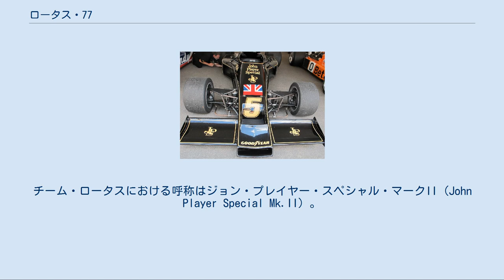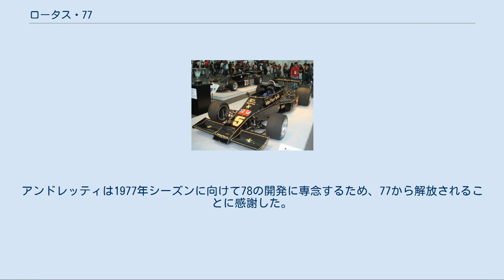ロータス・77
ロータス 77 (Lotus 77) は、チーム・ロータスが1976年のF1世界選手権参戦用に開発したフォーミュラ1カーである。
設計者はコーリン・チャップマン、ジェフ・オールドリッジとマーティン・オグルヴィ。
チーム・ロータスにおける呼称はジョン・プレイヤー・スペシャル・マークII (John Player Special Mk.II) 。
 77は1975年の76の失敗と、ロータス72の老朽化による低迷から脱するための応急処置となった。
 車体は従来のバスタブ式モノコックに代わる、ボックス断面の細く軽いモノコック設計を特徴とした。
細いフットボックス周りでは、バスタブ式モノコック（ツインチューブ･モノコック)で必須となる閉断面のサイドチューブの容積が極端に省略され、これは後のグラウンドエフェクトカーで一般的となり、更には今日のカーボンモノコックにも続くシングルスキン･モノコック構造の布石となるが、ハニカムサンドイッチ材が自由に使えなかった77のモノコックでは剛性が不足し、結果、左右荷重移動量不足によりタイヤの負担が減り、皮肉にも雨の最終戦（イン･ジャパン)での77の初優勝につながる事となる。サスペンションはトーションバーからロッキングアーム式に変更された。ブレーキは前作同様インボードタイプだったが、フロントはモノコック側面にブレーキキャリパーを直付けし、コイル・ダンパーユニットやサスペンションアームのマウントを兼ねるユニークな構造だった。メンテナンスを容易にすることで、コース特性に合わせてホイールベースやトレッドを調節することが可能な「アジャストカー」という触れ込みだった。 改修後の77のフロントサスペンション アジャストカーの狙いは一応実現したが、未経験かつ無限に調整可能なシステムゆえに、大抵は最適なセッティングが得られなかった。ドライバーのロニー・ピーターソンは77の出来に失望して開幕戦限りでチームを去った。マリオ・アンドレッティとグンナー・ニルソンはステアリングと操縦性が時折曖昧で手応えがないと報告した。アンドレッティはマシンを好まず、それを「犬」であると宣言した。 シーズン中、77はスポットで開発を依頼されたトニー･サウスゲートによりリヤサスペンションのジオメトリが変更され、その後レン・テリーの指示により全面的に改装されたことにより、徐々に戦闘力を向上させた。レン･テリーは、以前自身が設計したラルトF2の部品を一部流用してフロントブレーキを一般的なアウトボードに変更した。しかし、モノコックが細いため、無骨なサスペンションユニットは外部に剥き出しのままだった。空力的な改善が施され、冷却効果を高めるためにラジエーターの位置が移動された。皮肉なことに、当初のコンセプトを修正することで77の戦闘力は向上した。 シーズン末にはサイドポンツーンの縁にブラシが取り付けられた。箱形モノコックとこのブラシは、翌年登場する衝撃的なベンチュリカー、78への先行実験だった。 展示会での77 シーズン初めは出遅れたものの、77はフェラーリ、マクラーレン、ティレルに次ぐ存在であることを示した。アンドレッティはマシン開発のために懸命に働き、シーズン半ばから77の成績は上向いた。特にロングコーナーをもつサーキットには最適で、アンデルストープ（第7戦スウェーデンGP）ではエンジントラブルでリタイアする前にアンドレッティは容易にリードを奪い、ザントフォールト（第12戦オランダGP）とモスポートパーク（第14戦カナダGP）では表彰台に登った。
 ザントフォールトで78を出走させるというアンドレッティの要請をコーリン・チャップマンが拒否したので、マリオはシーズン終了までしぶしぶ77を走らせた。
最終第16戦は日本の富士スピードウェイで豪雨の中行われた。
アンドレッティは、レインタイヤを最後まで持たせる技をみせ、パトリック・デパイユや新しい世界チャンピオン、ジェームス・ハントを抑えてロータスに2年ぶりの優勝をもたらした。
アンドレッティは1977年シーズンに向けて78の開発に専念するため、77から解放されることに感謝した。